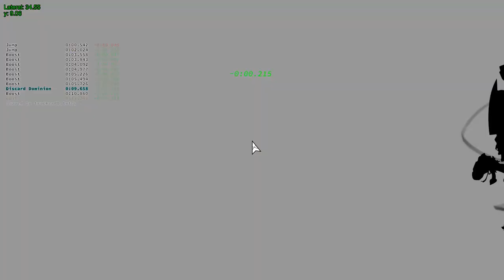Neon White- Heaven's Edge 11.24